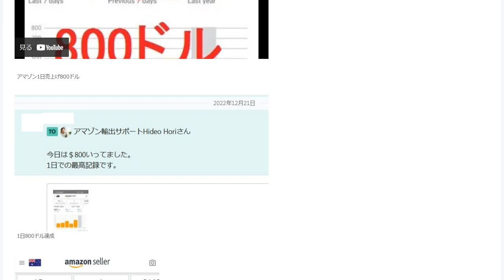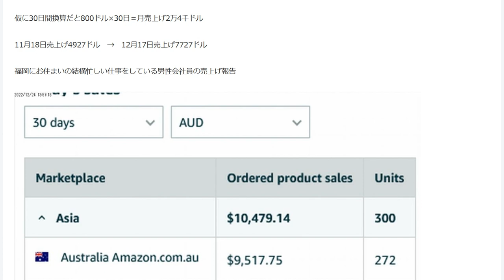オーストラリア＋シンガポールAmazon売上げ1万ドル突破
1日10分で月10万円を稼ぐ! Amazon輸出ビジネスがわかる本(2013/11/22)